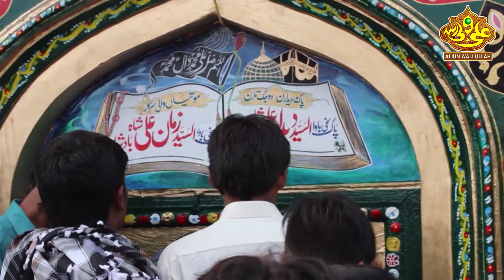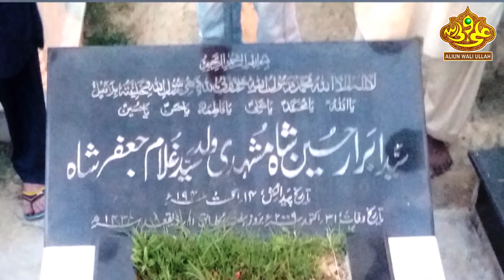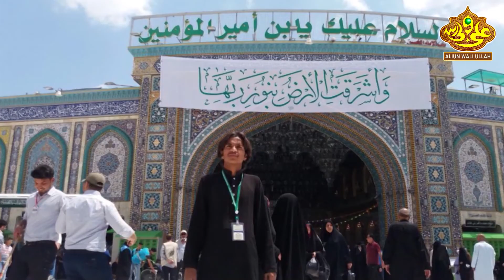Sakhi Pak Waseem Mushadi || Ali Aown || Sarshar Peyara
Manqabat : Sakhi Pak Waseem
Ali Aown&Sarshar Peyara
Lyrics : Abbas Chakwali
Composing : Tanvir Peyara
Recordist : Ali Shomi